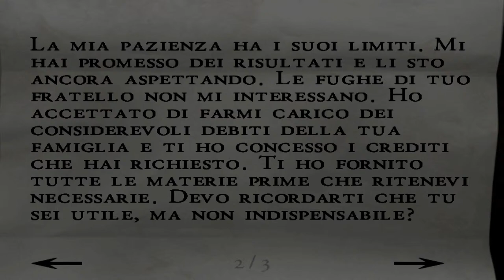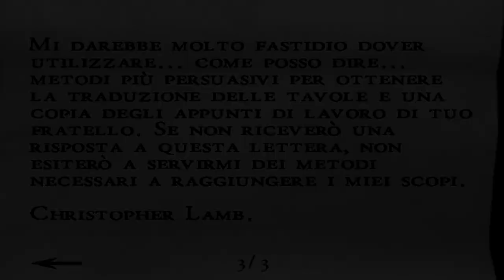alone in the dark the new nightmare ita part 6 il laboratorio